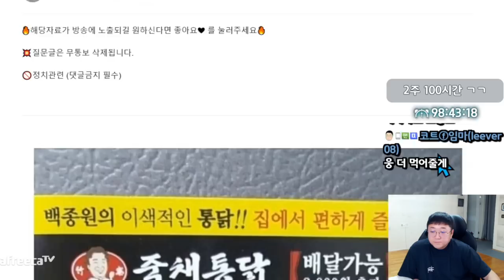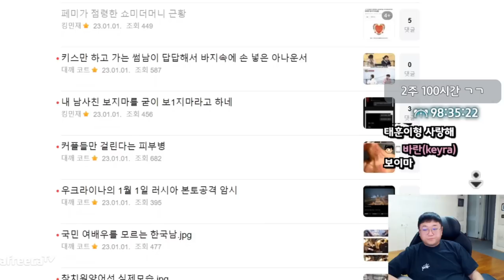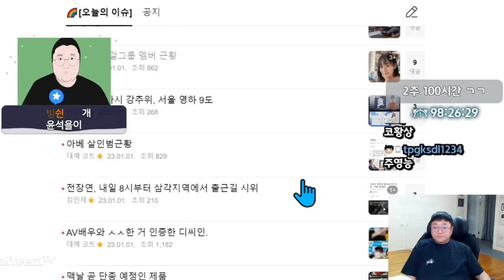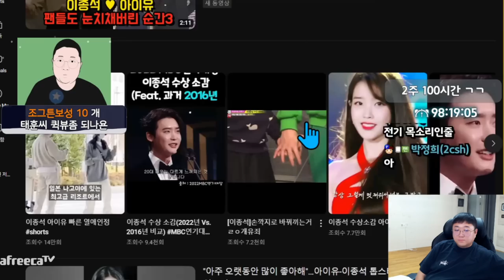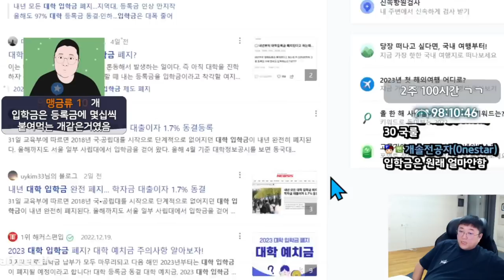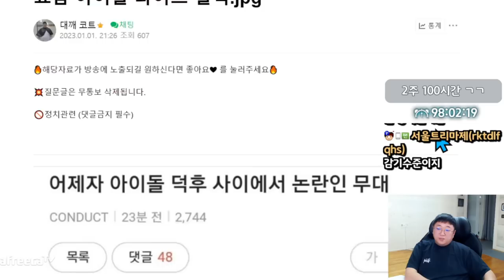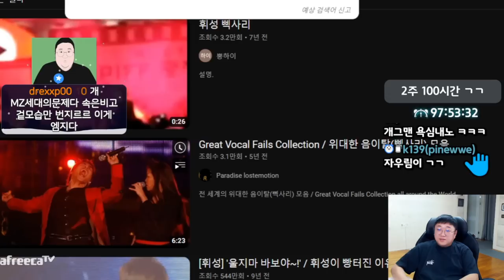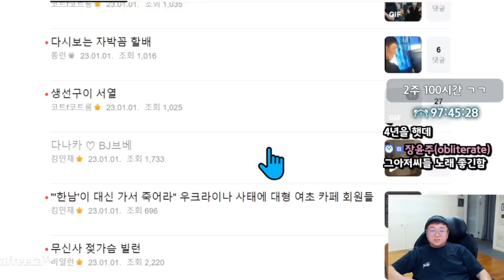아이유♥이종석 진짜 잘어울린다... (23.01.01-2)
[음원출처]